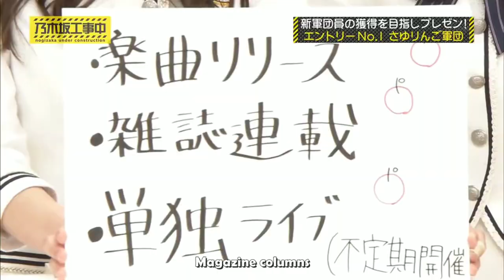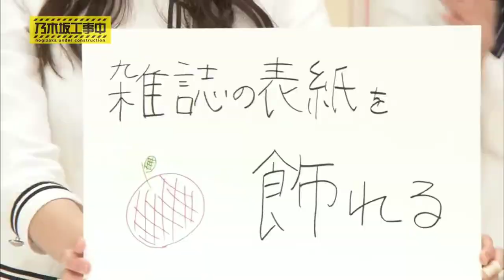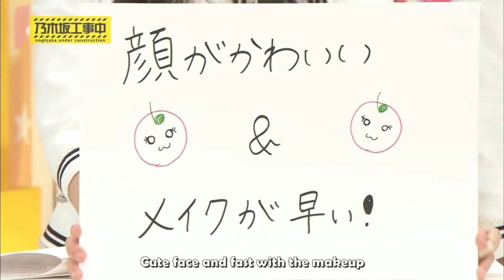[ENG SUB] Sayuringo Army Corps: Most Successful Unit in Nogizaka46 (Matsumura Sayuri)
Nogizaka Koujichuu EP. 107

さ～ゆ～Ready？